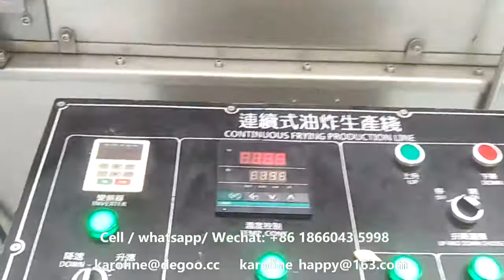3D moon shape non-puffing wheat fried snacks extruder food making machine processing line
3D moon shape non-puffing wheat fried snacks extruder food making machine processing line.
Welcome to contact with Mrs. Karoline to get more details:
My machine is also suitable in the following field:
1. Corn flakes and breakfast cereal making machine
2. wheat potato snack pellet production line
3. Caramel popcorn processing equipment
4. Corn puff snack food production line
5. Center filled snack food production line
6. Bread crumbs production line
7. Cheetos Nik nak Kurkure snack food production line
8. Fortified nutritional rice production line
9. Pet food production line
10. Nutritional rice powder production line
11. Soya chunk snack food production line
12. Fried non-puff snack food production line